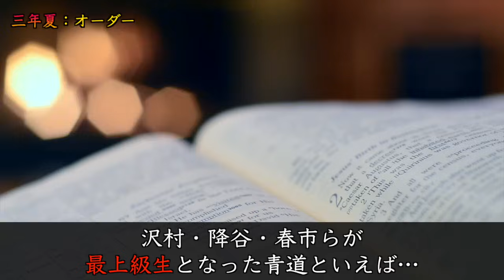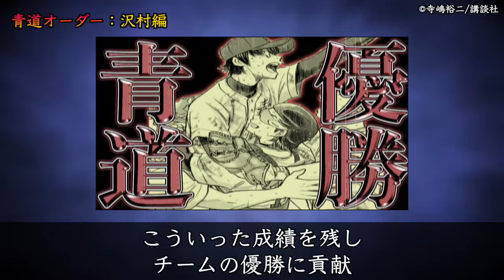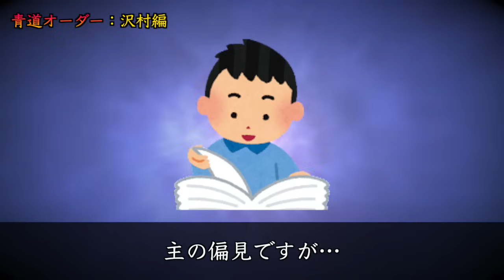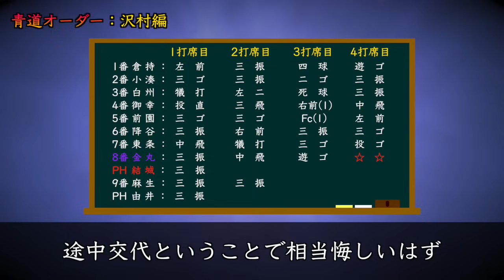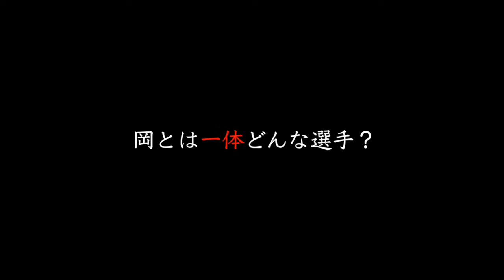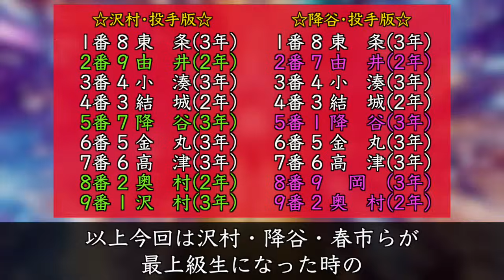【ダイヤのAact2】『新主将•金丸』3年夏では一体どんなオーダーになっているのか？『投手→沢村•降谷』全国制覇は十分狙える！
今回の動画は以前投稿した動画の続編となっています！※以前投稿した動画に関しては下記にURLを貼っておきます！お楽しみ！

●関連動画
・【ダイヤのAact2】作者•寺嶋先生が公言！主人公•沢村の集大成は『〇〇戦!?』アニメ4期への思いが会報誌vol.5にて掲載されました

・【ダイヤのAact2】高3•御幸一也もプロの道へ！一体作中でどんな成績を残したのか？日本代表の活躍により『プロ入り』確定しました。